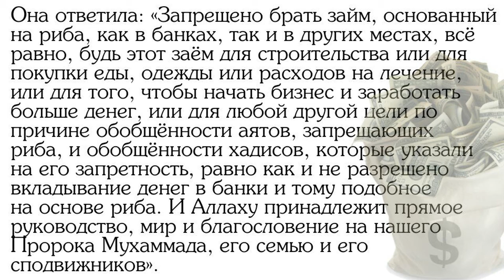Запрет брать займы, основанные на ростовщичестве, а также делать вклады в банки. аль-Лажна Даима.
Была была спрошена Постоянная Комиссия по фетвам о постановлении Ислама касательно взятия заема у процентных банков для того, чтобы построить скромный дом.

Она ответила:

«Запрещено брать займ, основанный на риба, как в банках, так и в других местах, все равно будь этот заем для строительства или для покупки еды, одежды или расходов на лечение, или для того, чтобы начать бизнес и заработать больше денег, или для любой другой цели, по причине обобщенности аятов, запрещающих риба и обобщенности хадисов, которые указали на его запретность, равно как и не разрешено вкладывание денег в банки и тому подобное на основе риба.

И Аллаху принадлежит прямое руководство, мир и благословение на нашего Пророка Мухаммада, его семью и его сподвижников»

(Подписались: Шейх Ибн Баз, шейх Аль-Ку'уд, шейх Аль-Афифи, шейх Гудаян, см. «Фатауа аль-Ляджна Даима», 13/385-386, фетва номер 3626).